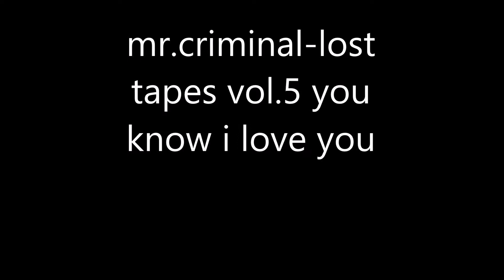you know i love you-mr.criminal new 2018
SOUTH SIDE MUSIC RECORDS RETURNS WITH A NEW HIT ALBUM OF MR.CRIMINAL-LOST TAPES VOL.5 ALL NEW MUSIC SOUND TRACKS ALBUM SOME OF THE TRACKS ARE THE BEST HITS FROM THE YEAR OF 2018 ALSO WE WILL BE DOING A NEW BIG HIT OF THE BEST OF SOUTH SIDE MUSIC 2018 COMING..SOON